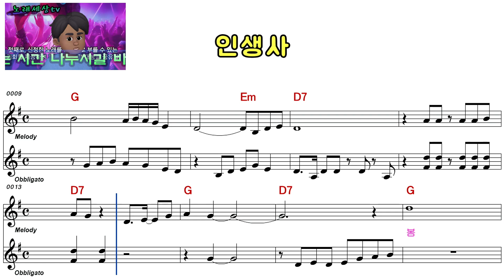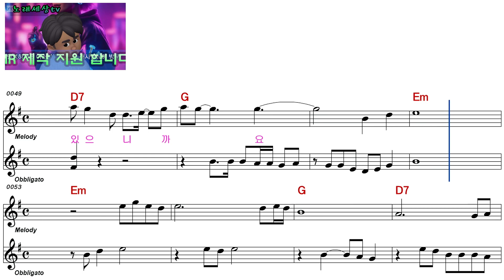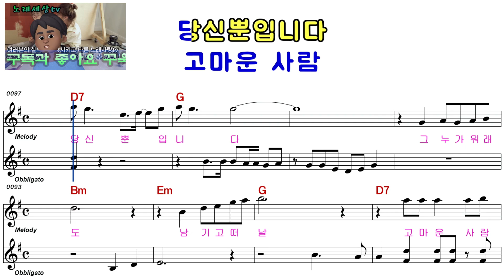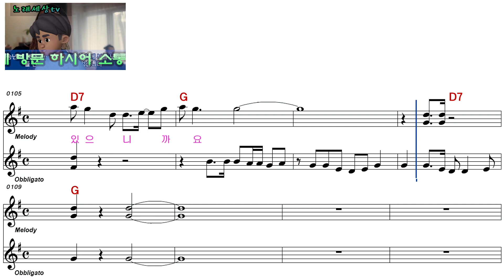친절한 금자씨ㅡ인생사ㅡ 여자키ㅡELF919ㅡ31478